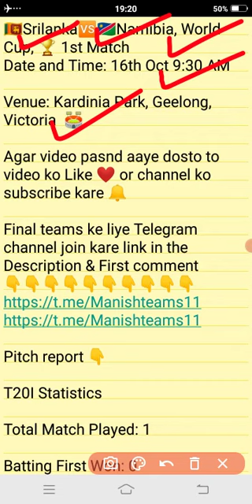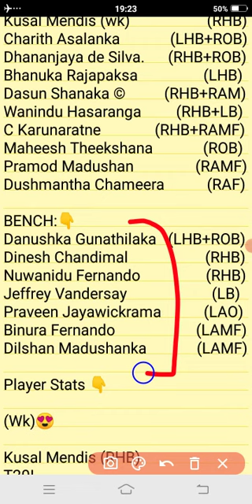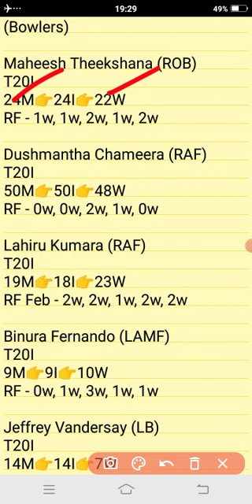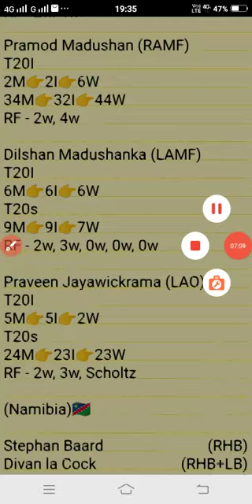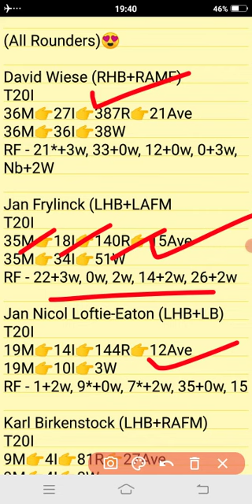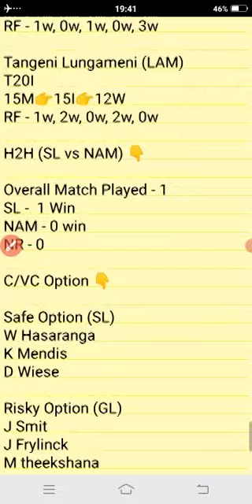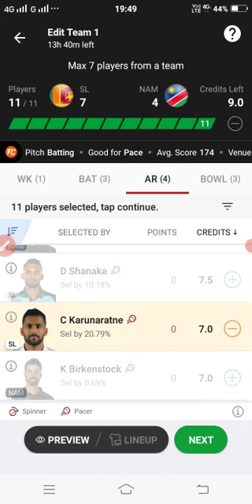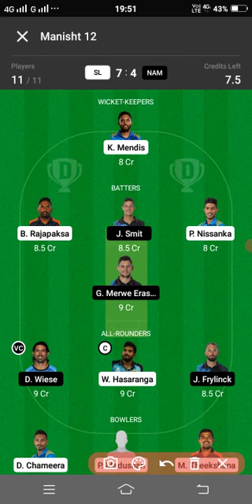SL vs NAM Dream11| SL vs NAM Dream11 T20 World Cup 2022 | SL vs NAM Dream11 Today Match Prediction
SL vs NAM pitch report
Dubai International Cricket Stadium, Dubai
Dubai International Cricket Stadium, Dubai Pitch
Report
Dubai Pitch Report
SL vs NAM dream11 team today
SL vs NAM today match prediction
SL vs NAM
SL vs NAM Prediction
SL vs NAM 2022
SL vs NAM comparison 2022
SL vs NAM 2022 highlights
SL vs NAM highlights
SL vs NAM dream11 analysis
SL vs NAM best dream11 team
SL vs NAM dream11 team 2022
SL vs NAM dream11 team prediction
SL vs NAM playing 11
SL vs NAM playing 11 2022
SL vs NAM 2022 playing 11
SL vs NAM head to head
SL vs NAM live score
SL vs NAM live match
SL vs NAM T20 World Cup Match Preview
SL vs NAM dream11 best team
SL vs NAM dream11 prediction 2022
SL vs NAM match prediction
SL vs NAM Live
T20 World Cup SL vs NAM
Sri Lanka vs Namibia
Sri Lanka vs Namibia 2022
Sri Lanka vs Namibia dream11
Sri Lanka vs Namibia Live
Sri Lanka vs Namibia Head To Head
Sri Lanka vs Namibia Match Prediction
Sri Lanka vs Namibia Dream11 Prediction
Sri Lanka vs Namibia T20 World Cup Match Preview

1. This analysis is based on my

2. Dream11 takes great care to comply with all central and state legislation in india to ensure that users are fully protected. Every contest on platform is carefully designed to comply with applicable statutes and regulations in india.

Manish teams11🌹🌹